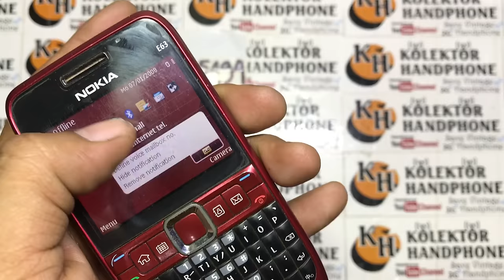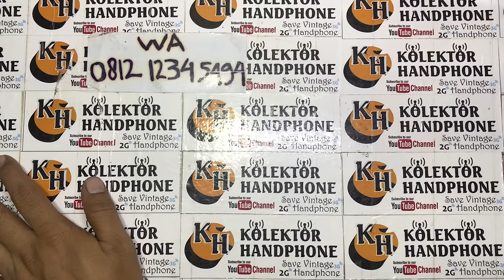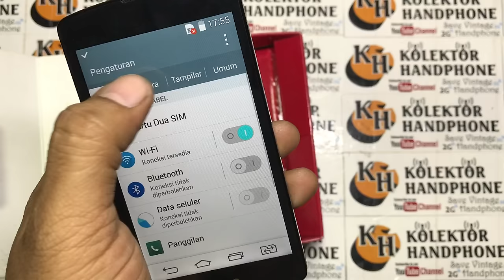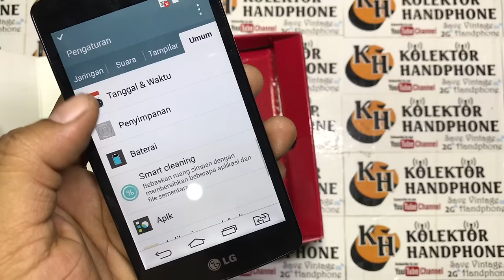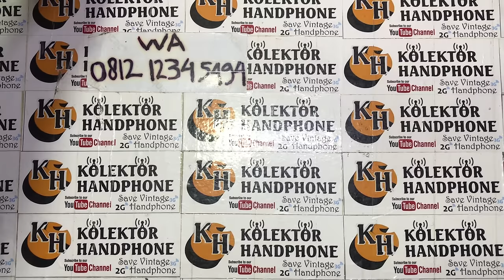jual hp jadul || hp jadul untuk koleksi dan nostalgia || kolektor hp jadul